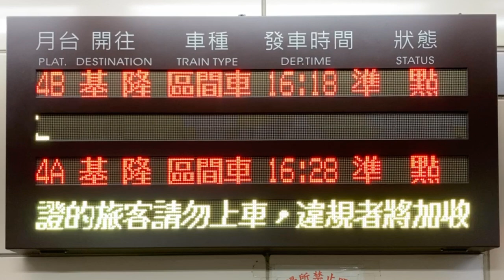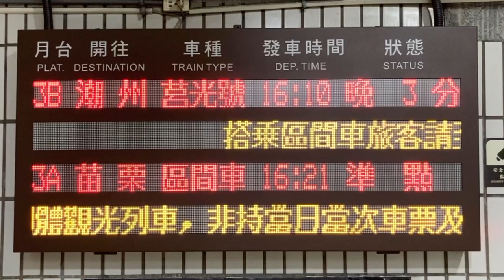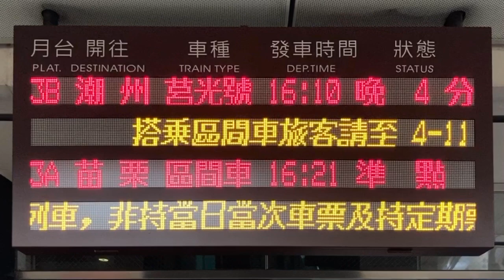臺鐵TRA(台鉄) 台北車站 東側檢票口(東側の改札口) 列車資訊顯示器(発車標) LED顯示器(LED電光掲示板)